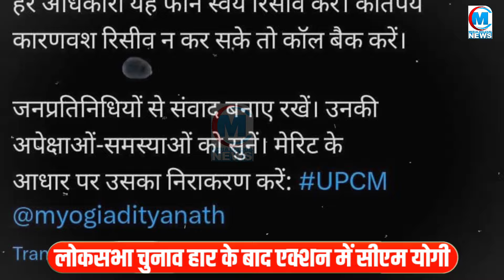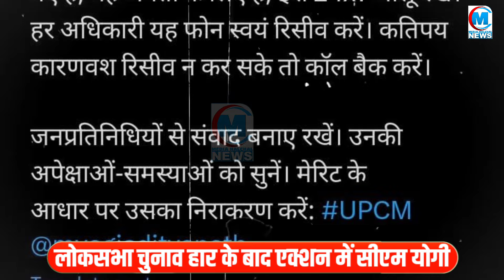लोकसभा चुनाव हार के बाद जो-जो अखिलेश यादव बोल रहे, योगी आदित्यनाथ वही सब कर रहे!